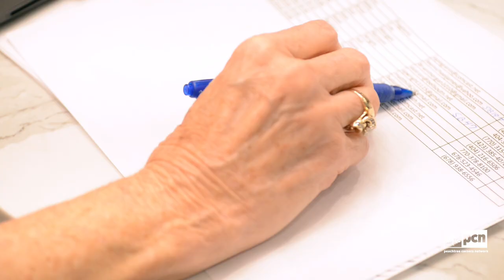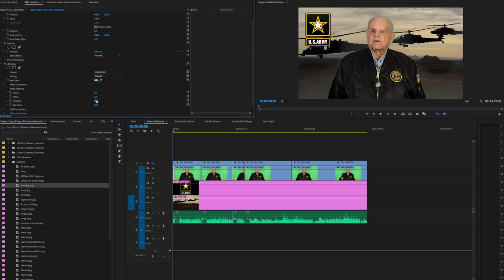PEACHTREE POSITIVE: HONORING OUR VETERANS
Take a look behind the scenes to see how the City of Peachtree Corners is honoring our veterans in the latest Peachtree Positive episode.